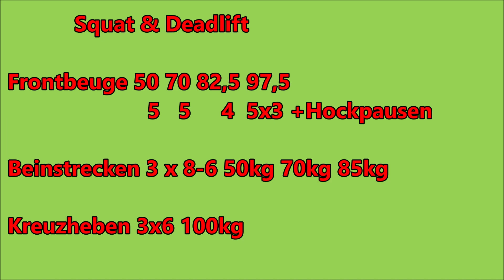Uwe Billig My Lifting -Squat & Deadlift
Gruß Uwe

Jingle:
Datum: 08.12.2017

Music GEMA frei:
Introsong:
🎵Track Info ▼ Title:

Musiktitel: